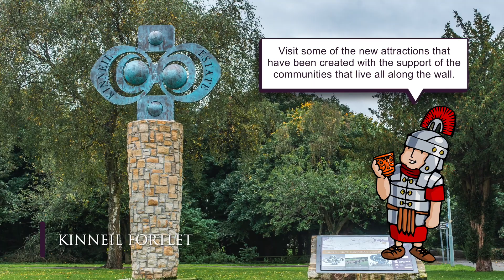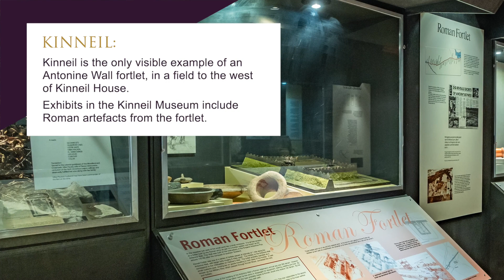The Antonine in Wall Falkirk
Explore the Antonine Wall in Falkirk